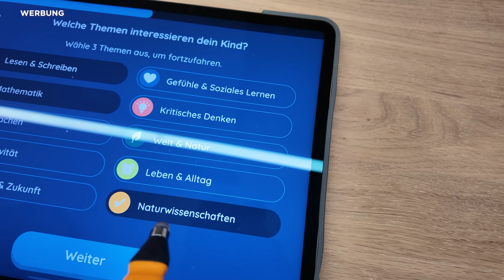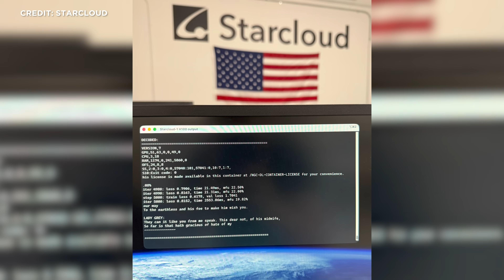Raumfahrt-News: SpaceX macht ernst, russischer Zwischenfall ändert ISS Plant, Michi Benthaus Flug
SpaceX Rekord-Börsengang steht bevor.
Starship Booster 19 wird zum Hoffnungsträger.
Blue Origin fliegt Michi Benthaus, Hans Koenigsmann und Senkrechtstarter ins All.
NASA zieht Dragon-Versorgungsflüge wegen Verlust von Sojus Rampe vor. Droht ein ISS Versorgungsengpass?
Die NASA hat Kontakt zur Marssonde MAVEN verloren.
Und China und SpaceX haben erneut ihre eigenen Rekorde gebrochen.
Das und noch mehr schauen wir uns heute an. Das und noch mehr schauen wir uns heute an.

Michi und Hans sammeln mit dem Flug für die Initiative
. Wings for Life ist eine Forschungsstiftung die mit Hilfe von Spendengeldern aussichtsreiche Forschungsprojekte fördert und klinische Studien zur Heilung von Querschnittslähmung.